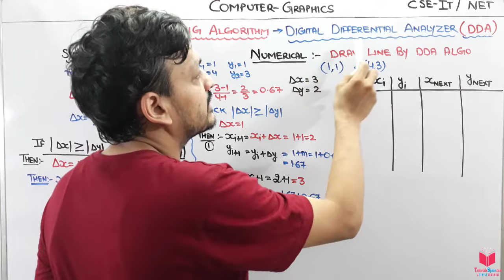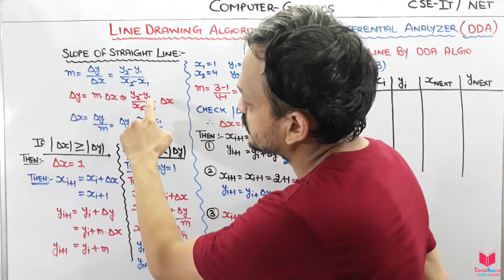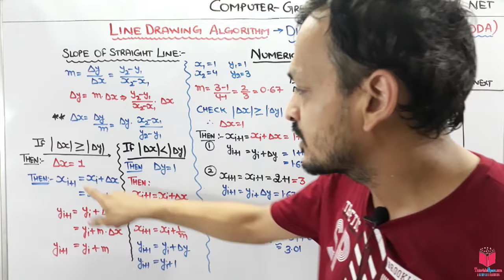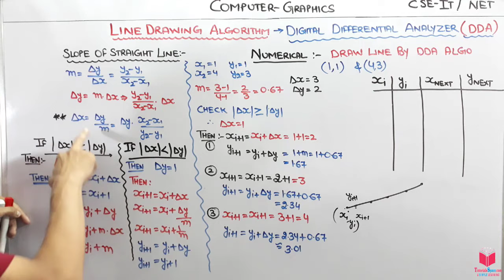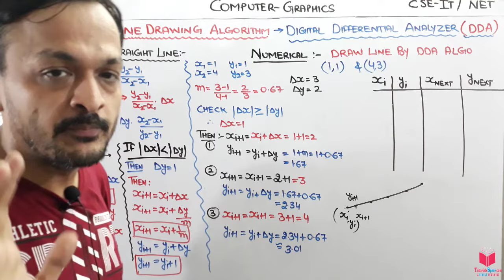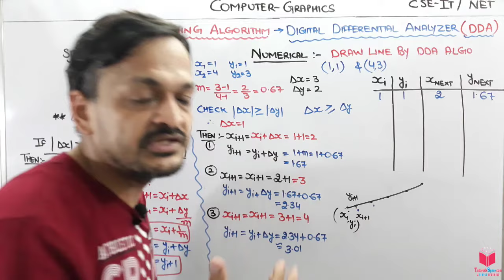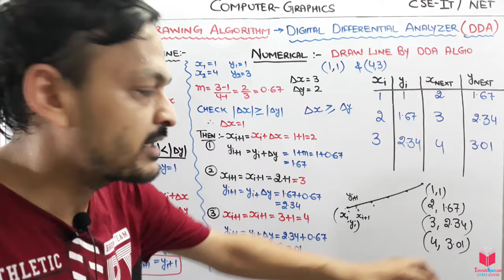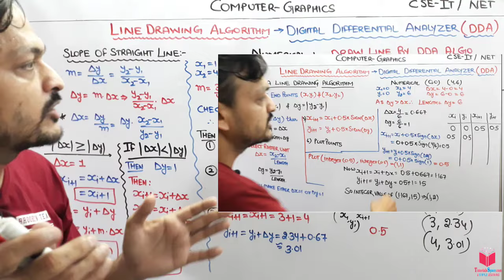3.4- DDA Line Drawing Algorithm In Computer Graphics Hindi | Digital Differential Analyzer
What Is DDA Digital Differential Analyzer Algorithm In Line Drawing In Computer Graphics HINDI

DDA Algorithm is line drawing algorithm which uses the concept of finding slope of line m= delta y/ delta x. then decide either x has to increment or y .
In computer graphics, a digital differential analyzer (DDA) is hardware or software used for interpolation of variables over an interval between start and end point. DDAs are used for rasterization of lines, triangles and polygons. They can be extended to non linear functions, such as perspective correct texture mapping, quadratic curves, and traversing voxels.

In its simplest implementation for linear cases such as lines, the DDA algorithm interpolates values in interval by computing for each xi the equations xi = xi−1 + 1, yi = yi−1 + m, where m is the slope of the line.

dda line drawing algorithm in computer graphics,
dda line drawing algorithm in computer graphics in hindi,
dda line drawing algorithm,
what is dda algorithm in hindi,
dda algo,
digital differential analyzer,
digital differential analyzer algorithm,
dda line drawing algorithm example

In Our Channel Students can access computer graphics lectures with complete syllabus and all videos are in hindi language so they can understand easily. our motive to provide computer graphics lectures in hindi because it become easy for students to understand the concepts very easily and it took very less time so it also save your time as well.
The motive of making the computer graphics in hindi subject to make computer science students feel that it is very important and easy subject. Computer graphics lectures are provided by many lecturars but i ensure students that here you will find all lectures and many computer graphics notes with the making concepts clear.